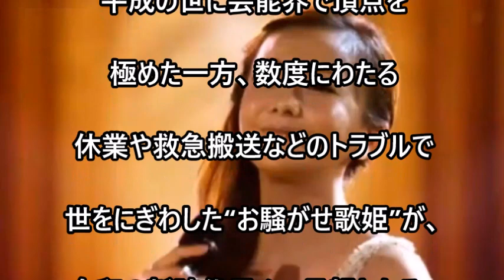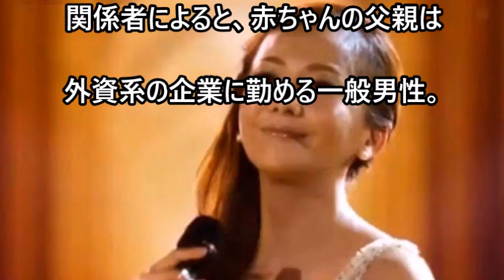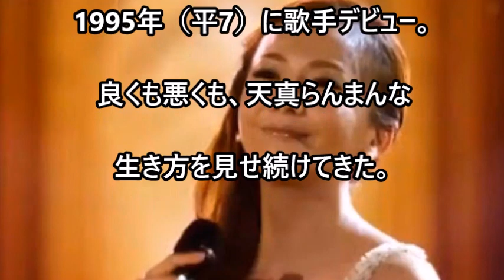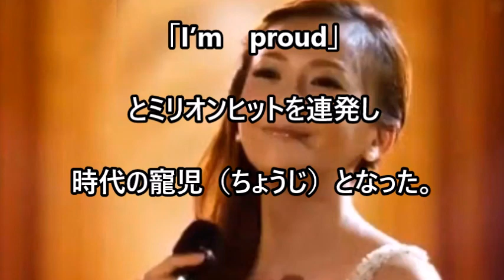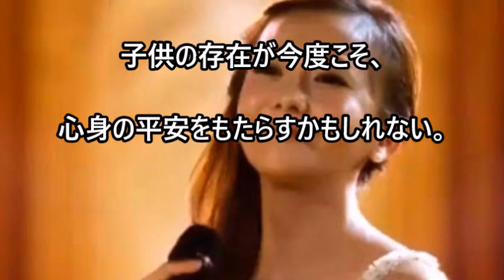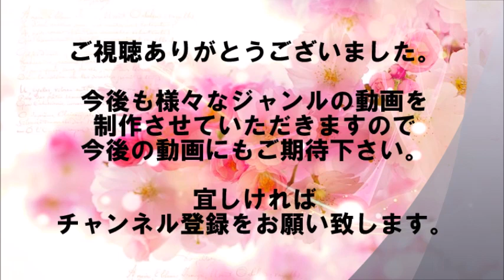華原朋美が妊娠！子供の父親は外資系会社員 8月に45歳で出産へ！平成のお騒がせ歌姫が令和早々母に！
歌手の華原朋美（44）が、現在妊娠6カ月に入っていることが3日、分かった。関係者によると出産は8月末ごろの見込みで、予定通りなら45歳での高齢出産となる。
平成の世に芸能界で頂点を極めた一方、数度にわたる休業や救急搬送などのトラブルで世をにぎわした“お騒がせ歌姫”が、令和の新時代早々、母親となる。
スターらしく、一般人には予測もつかない言動で平成を騒がせてきた華原。
令和の幕開けに人生最大級の仰天ニュースだ。おなかには新しい命を宿しており、今夏にママとなる。

【関連動画】

【音源引用】
甘茶の音楽工房

【画像引用】